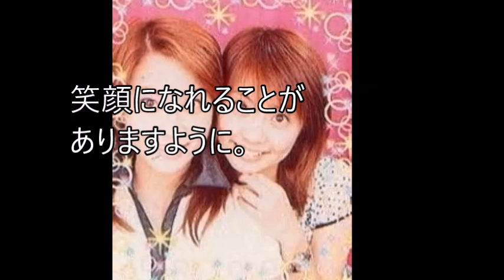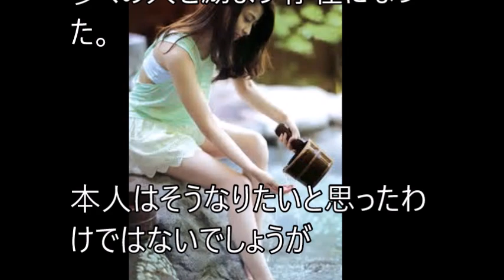【追悼】小林麻央さんがブログで残した言霊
小林麻央さん、普通の女の子が最期は勇気を振り絞ってブログを書き続け多くの人を励ます存在になった。

小林麻央 ”生涯の記録”に「私は頑張れていない」目を伏せる患者たちの”ごめんなさい”に涙！

小林麻央”死相”ステージ４という末期がん！深刻な状態をあざ笑う”スピリチュアルな世界”とは…。